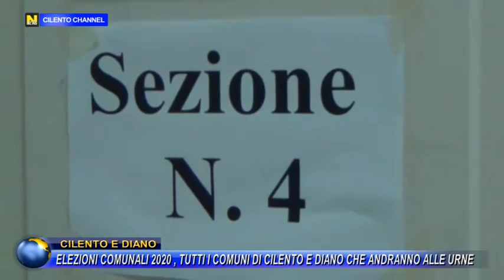Elezioni Comunali 2020, tutti i comuni di Cilento e Diano che andranno alle urne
Tempo di votazioni a livello nazionale il 20 e 21 Settembre, i due giorni più attesi di questo mese, in cui alcuni cittadini si troveranno a votare anche per le Comunali, oltre che alle elezioni regionali e al referendum costituzionale riguardante il taglio dei parlamentari.